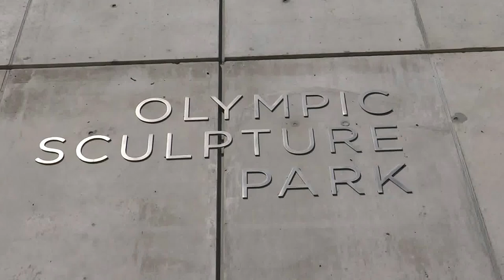Seattle, Washington - Olympic Sculpture Park HD (2014)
The Olympic Sculpture Park is a public park in Seattle, Washington that opened on January 20, 2007. The park consists of a 9-acre (36,000 m2) outdoor sculpture museum and beach. The park was designed by Weiss/Manfredi Architects, along with Charles Anderson Landscape Architecture, Magnusson Klemencic Associates and other consultants. It is situated at the northern end of the Seattle seawall and the southern end of Myrtle Edwards Park. The former industrial site was occupied by the oil and gas corporation Unocal until the 1970s and subsequently became a contaminated brownfield before the Seattle Art Museum proposed to transform the area into one of the only green spaces in Downtown Seattle. The park is operated by the Seattle Art Museum, which also operates an expanded main branch at First Avenue and University Street and the Seattle Asian Art Museum in Volunteer Park on Capitol Hill.

As a free-admission public outdoor sculpture park with both permanent and visiting installations, it is a unique institution in the United States. The idea of creating a park for large, contemporary sculpture in Seattle grew from a discussion in 1996 between Seattle Art Museum director (and wife of William Gates Sr.) Mimi Gardner Gates and Martha Wyckoff while stranded on a fly fishing trip in Mongolia due to a helicopter crash. Wykoff, being a trustee of the Trust for Public Land, soon after began an effort to identify possible locations for the park.

A $30 million gift from Mary and Jon Shirley (former COO of Microsoft and Chairman of the Seattle Art Museum Board of Directors) established them as foundational donors.[4] As part of constructing the sculpture park, 5.7 million dollars were spent transforming 1,000 feet (300 m) of the seawall and underwater shoreline inside Myrtle Edwards park. A three level underwater slope was built with 50,000 tonnes of riprap. The first level of the slope is large rocks to break up waves. The second is a flat "bench" level to recreate an intertidal zone. The lower level is covered with smaller rocks designed to attract sealife and large kelp. It is hoped that this recreated strand will help revitalise juvenile salmon from the Duwamish River and serve as a test for future efforts.

Maintenance of the sculptures has been an ongoing issue. The environment near a large salt water body has been corrosive to pieces like Bunyon's Chess, made primarily of exposed wood and metal. Tall painted pieces such as Eagle need to be watched for damage from birds and their waste. Maintenance of these large structures is expensive, requiring scaffolding or boom lifts. The paint on Eagle is also damaged by grass clippings near the base of its installation, requiring the gardeners to use scissors instead of a lawn mower near the sculpture.